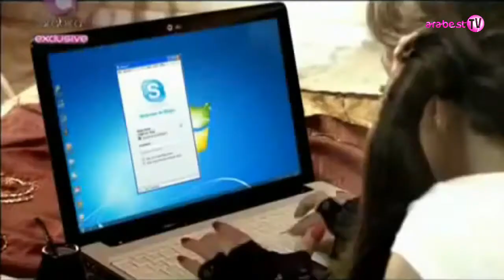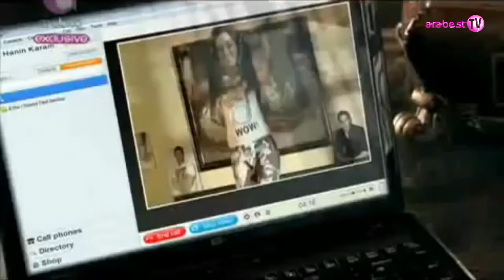Hanin Karam - Dam3 El 3ein ¦ حنين كرم - دمع العين